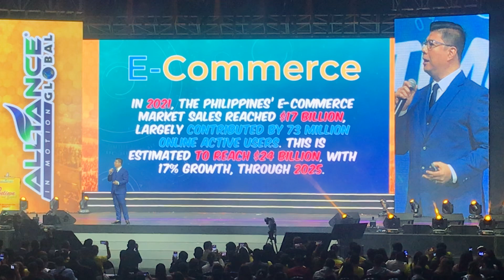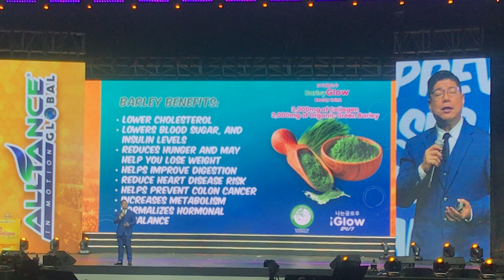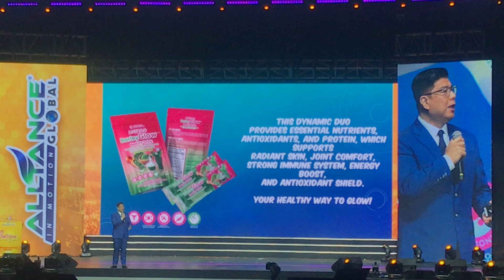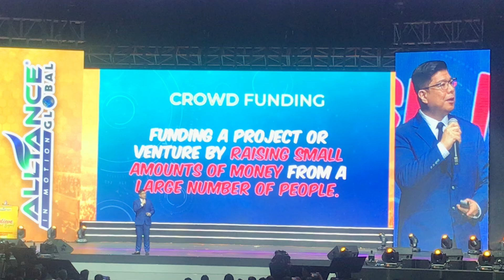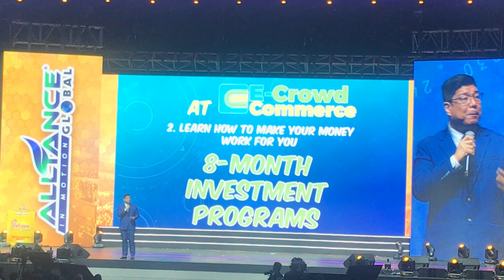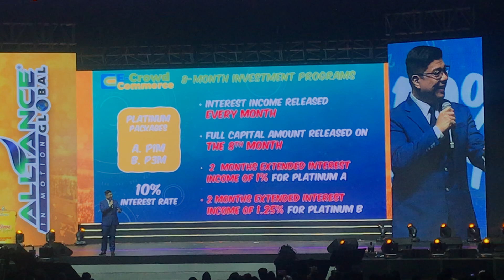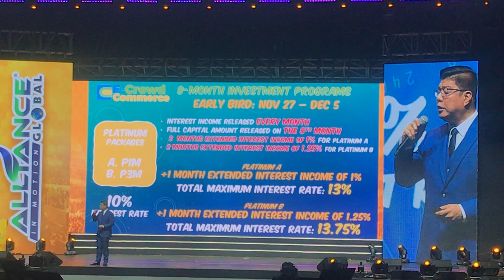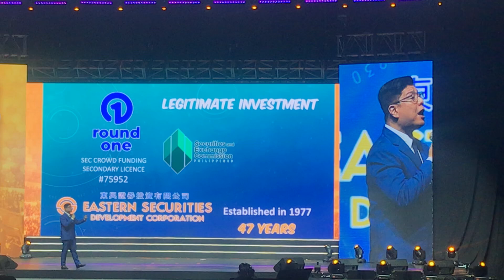E-Crowd Commerce Update by Dr. Ed Cabantog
SE/GE & Millionaire Circle Recognition (Believe now and Beyond)